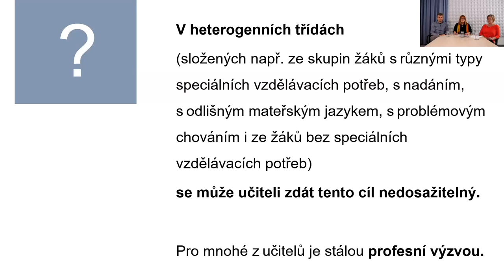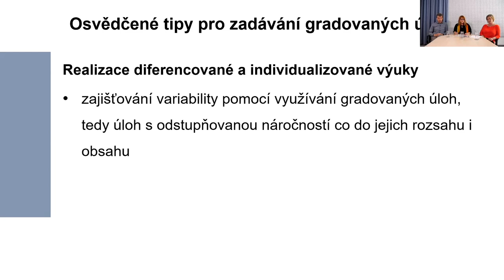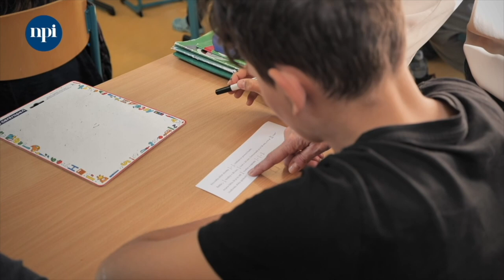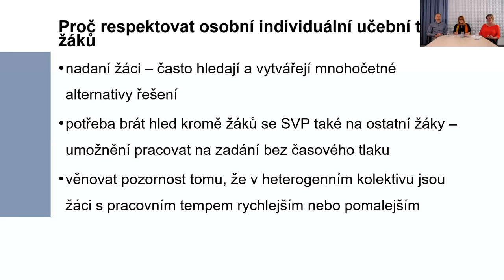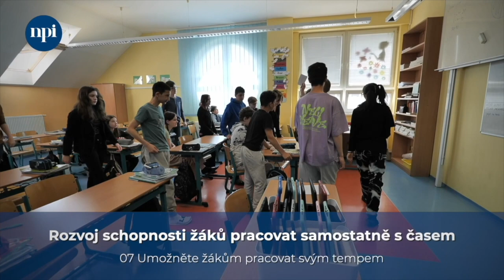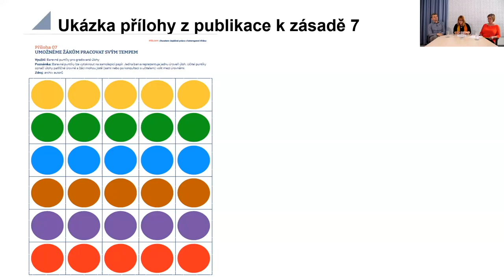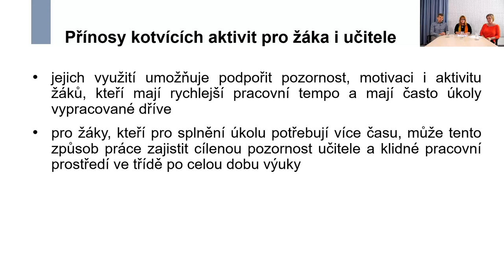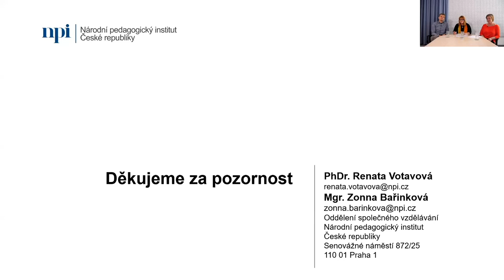Webinář: Desatero práce s heterogenní třídou III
Záznam webináře zprostředkovává společnou diskuzi aktérů nad segmenty videa ze zapojené školy ZŠ Krnov, Janáčkovo náměstí. Součástí webináře jsou i reakce panelistů na online dotazy připojených účastníků ze škol.

Obsah videa:
00:00:05 Odborná pracovnice NPI ČR Zonna Bařinková představuje ředitele ZŠ Krnov, Janáčkovo náměstí Karla Handlíře a paní učitelku matematiky na 2. stupni Markétu Mylkovou. Dále zmiňuje strukturu webináře.
00:03:14 Ukázka trojúrovňového online vzdělávání NPI ČR pro práci s heterogenní třídou a představení jednotlivých modulů s důrazem na modul III, kterému se webinář věnuje.
00:03:46 Rekapitulace dosavadních webinářů s diskutovanou tematikou a představení osvědčených zásad pro práci s heterogenním kolektivem.
00:06:05 Ukázka infografiky k Desateru práce s heterogenní třídou.
00:09:00 Diskuze na téma, jak se chystají využít Desatero práce v ZŠ Krnov, Janáčkovo náměstí.
00:10:23 Pan ředitel Karel Handlíř hovoří o bezpečném a rozvojovém klimatu školy, které se týká jak žáků, tak učitelů.
00:17:44 Vymezení zásady 04 Promýšlení zadání obsahově gradovaných úloh.
00:26:34 Ukázka vyučovací hodiny matematiky v 7. ročníku zaměřené na sčítání zlomků.
00:40:10 Diskuze k ukázce a shrnutí přínosů gradovaných úloh pro učitele a žáky, která je doplněná o práci s check-listem k zásadě 04.
00:43:30 Vymezení zásady 07 Umožnění žákům pracovat svým tempem, aby všichni mohli zažívat úspěch ve výuce.
00:52:26 Ukázka vyučovací hodiny matematiky v 7. ročníku, která je zaměřená na představení gradovaných cílů.
00:58:07 Diskuze nad ukázkou a záměrem využíváni gradovaných úloh a následných benefitů, které tato výuka přináší.
01:04:45 Vysvětlení používání „propustek“, které slouží jako vstupenky do další vyučovací hodiny.
01:07:56 Zhodnocení využití zásady 07 a ukázka check-listu k této zásadě.
01:10:11 Prostor pro dotazy od sledujících diváků webináře, které přijímá odborná pracovnice NPI ČR Ivana Lichtenberková.
01:12:08 Diskuze nad nastavením a rozložením gradovaných cílů při výuce v ZŠ Krnov, Janáčkovo náměstí.
01:17:18 Ukázka přílohy z online publikace k zásadě 07.
01:18:07 Vymezení zásady 08 Používání kotvících aktivit pro rychlejší žáky.
01:21:01 Ukázka využití kotvících aktivit ve výuce.
01:24:05 Ukázka přílohy z online publikace k zásadě 08.
01:25:34 Ukázka vyučovací hodiny matematiky v 7. ročníku, která je zaměřená na používání kotvících aktivit v praxi dle zásady 08.
01:26:05 Diskuze nad ukázkou a vymezení možností kotvících aktivit, které mohou žáci ze ZŠ Krnov, Janáčkovo náměstí využívat.
01:29:50 Shrnutí přínosů kotvících aktivit a ukázka check-listu k zásadě 08.
01:32:33 Osvědčené tipy z praxe, jak postupovat při zadávání gradovaných úloh. Zdůraznění důležitosti zapojení žáků, kteří mohou posoudit obtížnost jednotlivých úloh.
01:34:35 Diskuze o důležitosti vzájemné tolerance mezi žáky v rámci výuky a navození pocitu bezpečí a respektu. Cílem je naučit žáky neodsuzovat ostatní za jejich tempo učení a umožnit jim dělat chyby bez použití negativní zpětné vazby.
01:38:14 Diskuze o důležitosti vzájemné tolerance mezi učiteli v rámci pedagogického sboru při využívání tandemové výuky. K dosažení vytvoření bezpečného prostředí mezi pedagogy je spolupráce, sdílení a předávání osvědčených tipů k výuce.
01:40:56 Představení zdrojů k zásadám 04, 07, 08.
01:42:00 Zhodnocení a zakončení webináře.